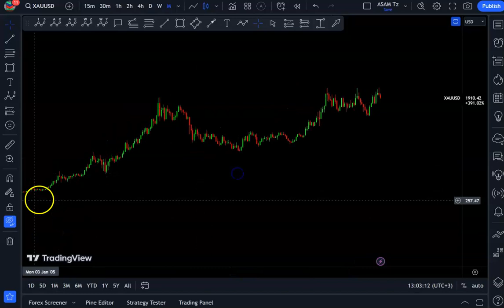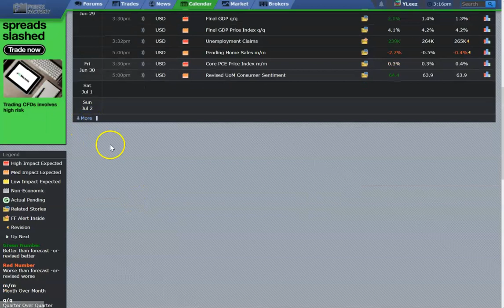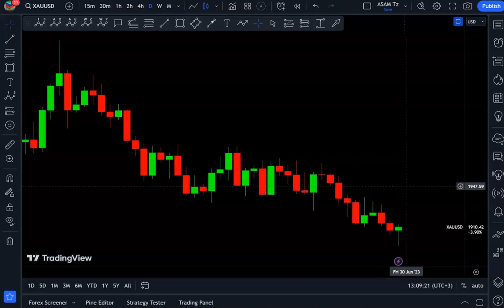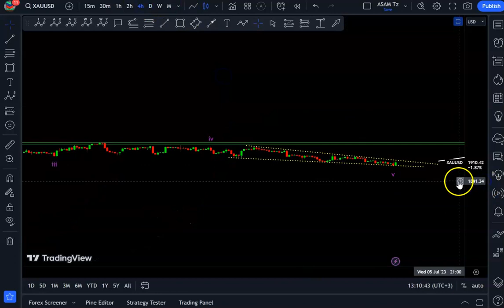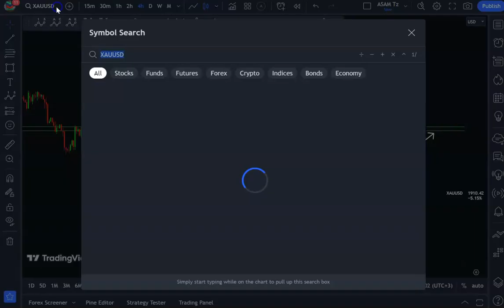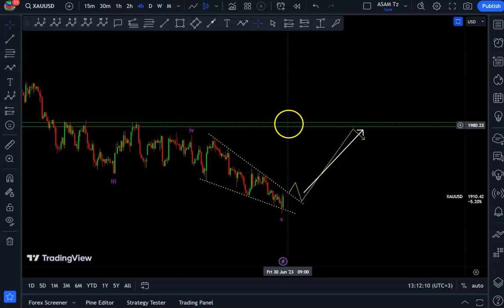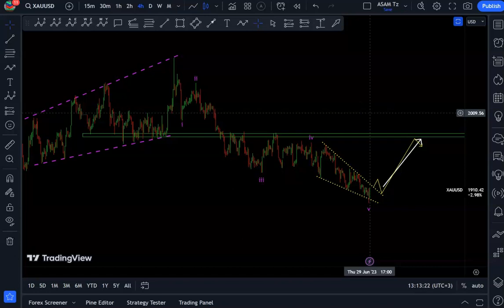GOLD XAUUSD NEXT WEEK (July 03 - 07) /// GOLD Analysis Next Week /// Weekly Forecast on GOLD.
In monthly timeframe price has successfully broken and closed below the minor trendline explained in the previous analysis. Based o the current formation in this timeframe, price is mostly likely to move up and retest the broken level.

In weekly timeframe price has broken the level and move continued down in respect of the candlesticks formations. As in monthly timeframe, price is mostly likely to move up retesting the broken level.

In daily timeframe price has began the five wave move down. This is against the major trend, therefore it indicates the beginning of correction. Price is mostly likely to correct  the current move down at this timeframe to around the levels of 50% or belong.  Also at this timeframe, price has formed a diagonal that indicate completion of the current move down, therefore expect a move up once price has retested the broken level of the diagonal.

In four hours timeframe price has clearly broken the level of the diagonal, mostly expect a retest to the upper channel of the diagonal then continue buying up to around the level indicated by green zone in this analysis.

RECOMMENDED BROKER.